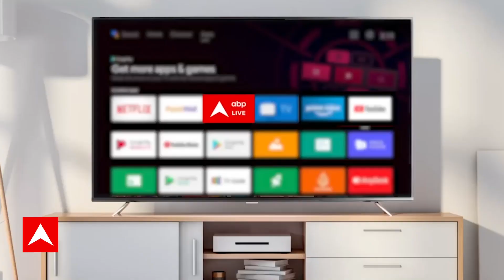Public Interest: मणिपुर में ठहर सी गई है जिंदगी, देखिए ये ग्राउंड रिपोर्ट । Opposition Visit Manipur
Manipur Violence : मणिपुर हिंसा का अंजाम कितने ताबूत 'बेनाम'? । Modi। Opposition Visit Manipur